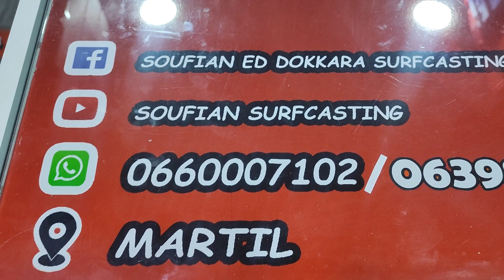جديد اليوم من akami الجديد بتمن المستعل المليح مرحبا بكم 🥰❤️💪مرحبا بكم في محلكم la_casa_de_pesca✅🆗